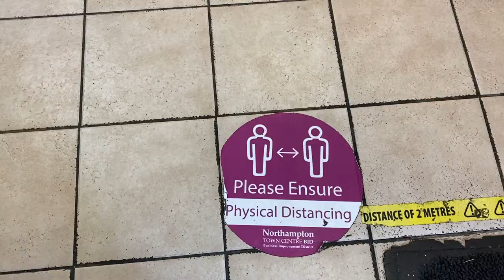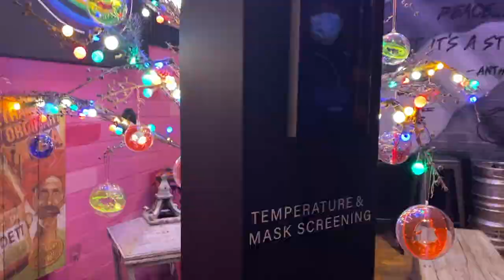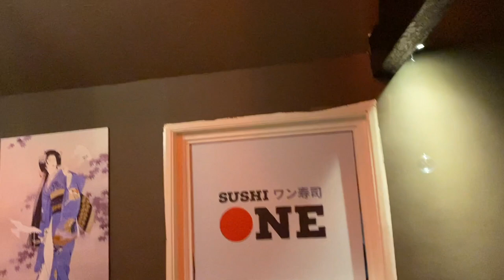END OF LOCKDOWN | What is it like after the lifting of UK's 2nd national lockdown in DECEMBER 2020?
We made a visit around these areas while being cautious about cleaning hands, wearing masks, and maintaining social distancing:

Northampton
Bicester
Essex

As a summary, most people are wearing masks and maintaining distance as it is the law. However, some people just don't follow for whatever reasons.

Tiers and rules will get tighter this Christmas season. We will follow and be ready.